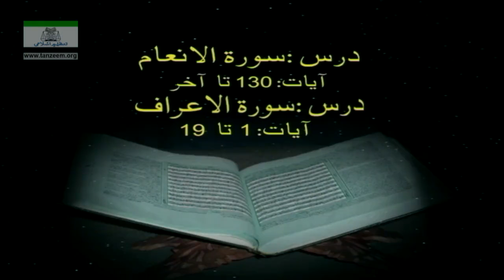006 Al Anaam 130 To 007 Al Aaraaf 019